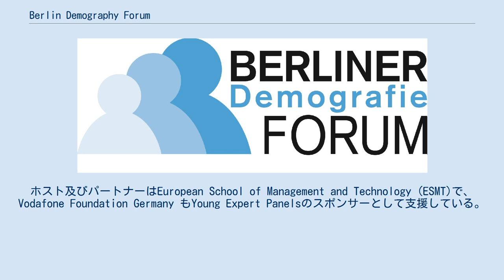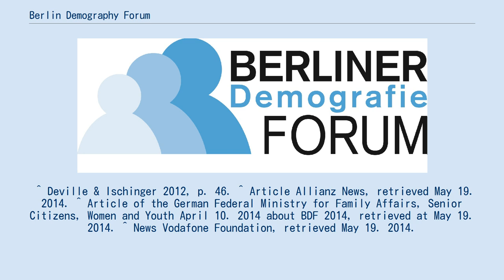Berlin Demography Forum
Berlin Demography Forum (BDF) は国内および国際レベルの両方で人口変動の重要性の認識を高めるための新たな根源を提供するグローバルな非党派プラットフォームである。
 　フォーラムには高位の政治家や科学者、ビジネスリーダー及び国際機関や市民社会の代表者が集まり潜在的な解決策を議論し、接続可能な開発に貢献している。
 各年の協議のテーマ：2012年「家族ー子供ー社会」、2013年「世代ー学びー繁栄」 、2014年「信頼ー保証ー団結」 2015年「活動ー健康ー関与」 5年目の2016年は2月24-25日に「労働ー展望ー繁栄」のトピックで開催される。
 BDFはGerman Federal Ministry of Family Affairs, Senior Citizens, Women and Youth と Allianz SE社の連携であり、German Federal Ministries of the Interior and Health もまたこのフォーラムに貢献している。
ホスト及びパートナーはEuropean School of Management and Technology (ESMT)で、Vodafone Foundation Germany もYoung Expert Panelsのスポンサーとして支援している。
Wolfgang IschingerとJörg Rocholl (ESMT) もイベントの支持者である。
 BDFは諮問機関のサポートを受けており、2014年3月、Ursula Lehrの後任としてFranz Münteferingが会長になった。
 毎年300人の意思決定者が参加しており、高位参加者の一部は次の通りである。
 ^ Deville & Ischinger 2012, p. 46. ^ Article Allianz News, retrieved May 19. 2014. ^ Article of the German Federal Ministry for Family Affairs, Senior Citizens, Women and Youth April 10. 2014 about BDF 2014, retrieved at May 19. 2014. ^ News Vodafone Foundation, retrieved May 19. 2014.